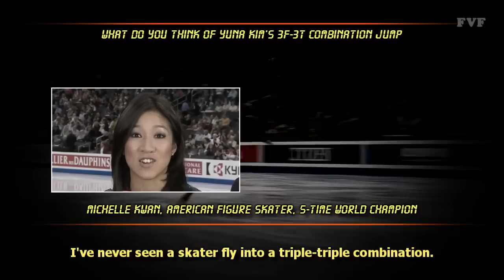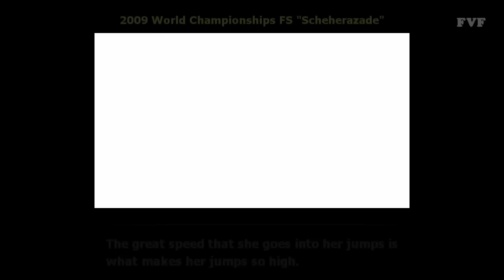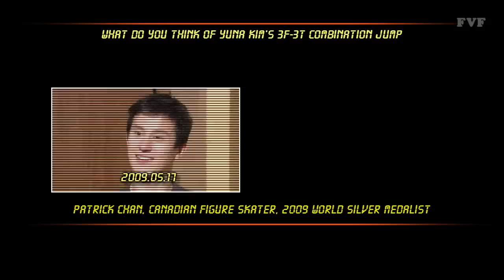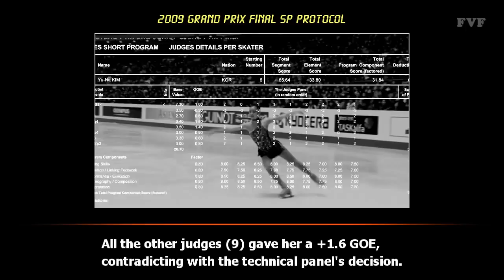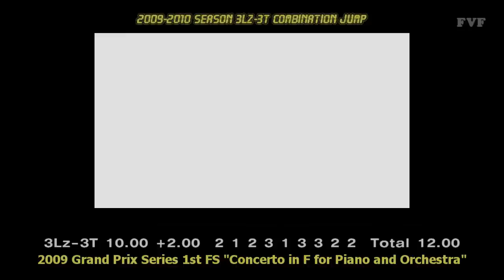Who is trying to mess up Yuna Kim's jumps?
Last season, a strange 'wrong edge' mark suddenly appeared on her 3F-3T, a jump Kim had been doing for the past 5 years.

Who knows?
This vid is carried on the following newspapers.